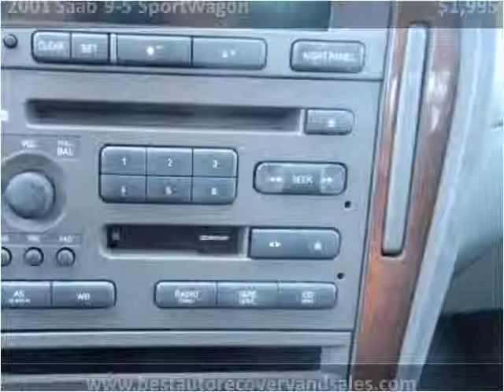2001 Saab 9-5 SportWagon Used Cars Seattle WA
This 2001 Saab 9-5 SportWagon is available from Best Auto Recovery.